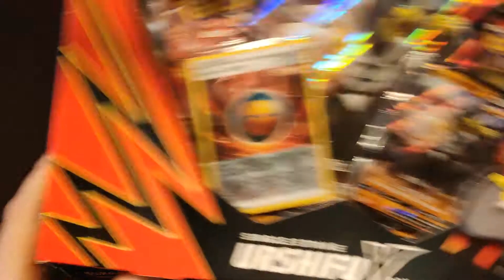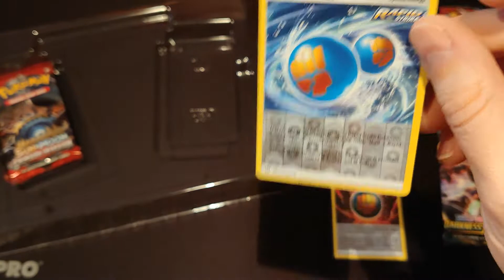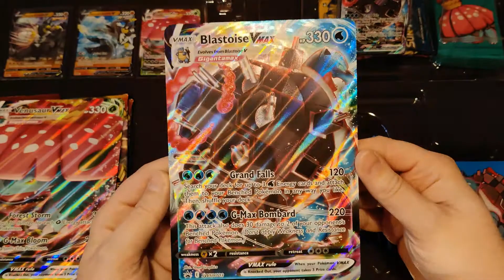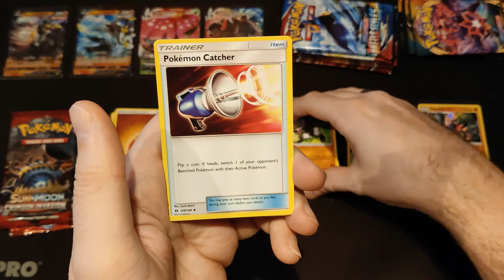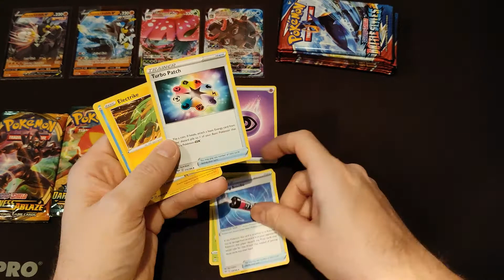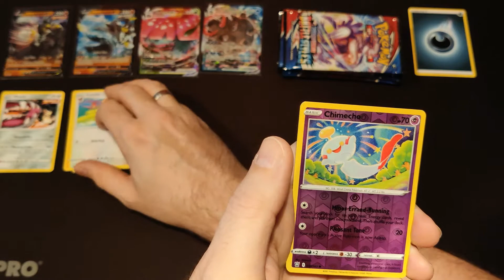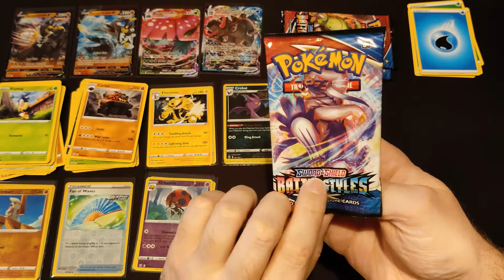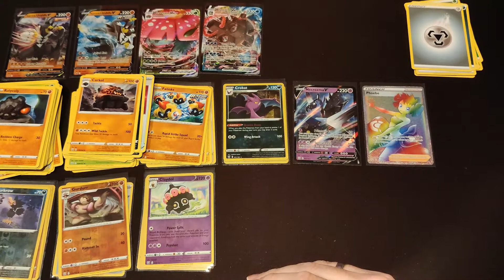The NEW RELEASES continue with BATTLE BOXES and V BOXES from the Pokémon TCG BATTLE STYLES set!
There is simply no end to all the new releases from the Battle Styles set. Today we are opening the Rapid Strike Urshifu V Box, the Single Strike Urshifu V Box, the Blastoise VMAX Battle Box and the Venusaur VMAX Battle Box. What packs are inside, how gorgeous are the promos, and what will be inside the packs? Find out by watching the video!

Video recorded using a OnePlus 8T